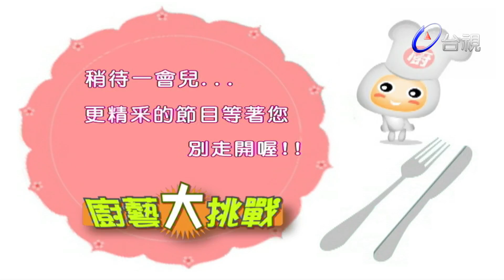廚藝大挑戰 第 14 集